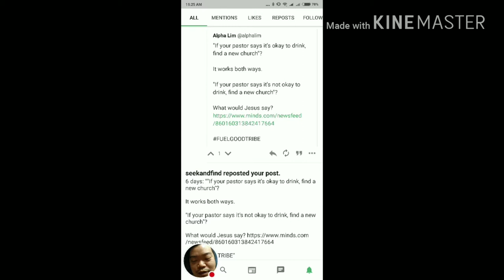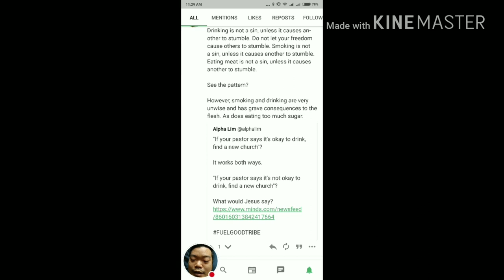If your pastor says it's okay to drink, find a new church?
Y'all can't just make the Scriptures say what y'all want it to say.